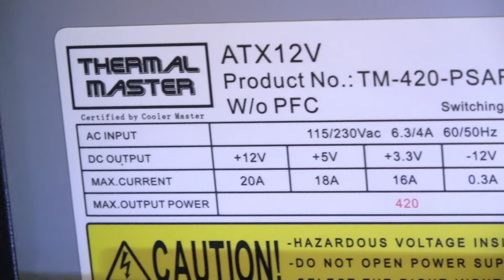Cheap AMD Ryzen 1600 4K video and photo editing PC for 2017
I built this 4K editing PC for under $1200 Australian dollars, working great. smooth 4K editing with Power Director 15, very happy with the performance, here is the component list.

ASRock Fatal1ty x370 motherboard
16GB Kingston Hyper X Fury 2400 RAM
WD Blue M2 500GB SSD
WD Blue 1TB 7200RPM HDD
Gigabyte GTX950 graphics card
Coolermaster Case + 420w power supply